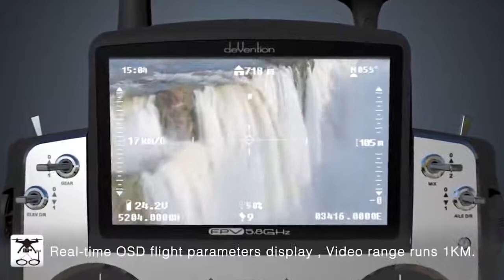Drone in dotazione alla Scuola di Cinema - ROMA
Scuola di CINEMA - ROMA
CENTRO di Formazione CINEMATOGRAFICO Nazionale
Via Assisi 31 - Tel.: 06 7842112 - Cell.: 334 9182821